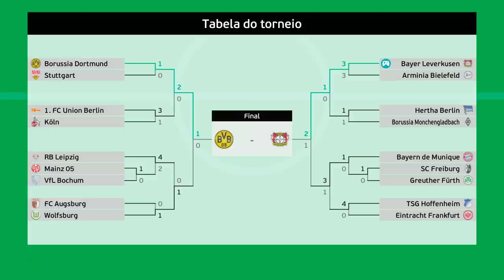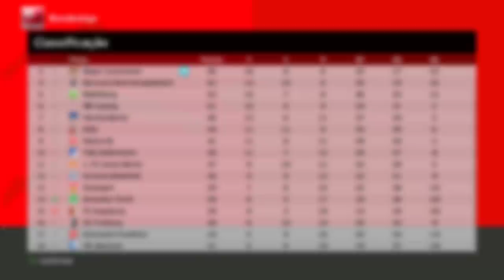BASTA! CHEGA DE SER HUMILHADO pelo BAYERN de MUNIQUE!! - Rumo ao Estrelato Pereba #66 | PES 2021